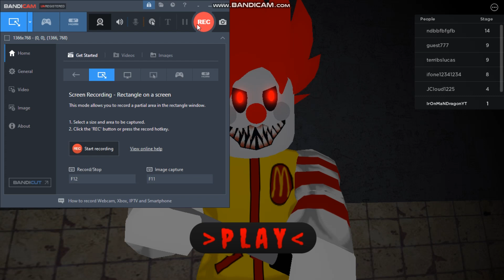(NEW!) Escape Ronald's Diner! (Read Desc!) 8